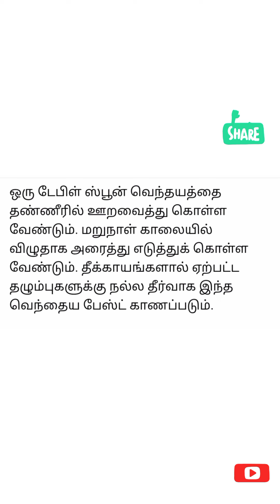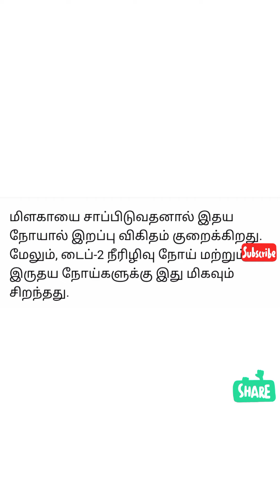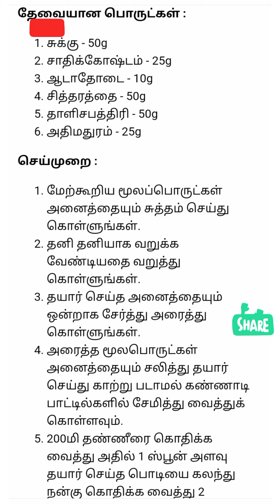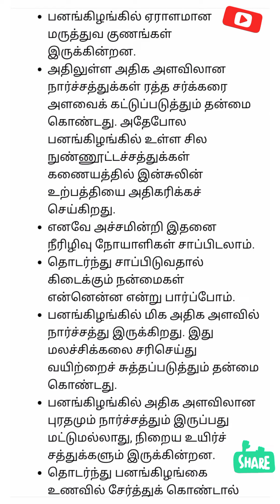நன்மைகள்பலவிதம் @akil Vimal family's#